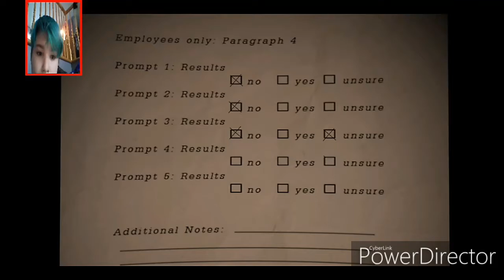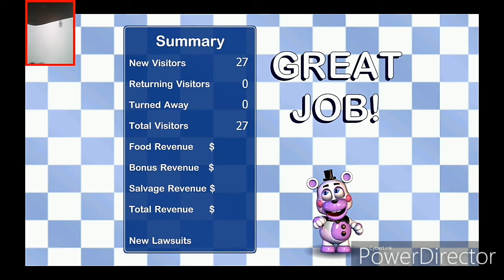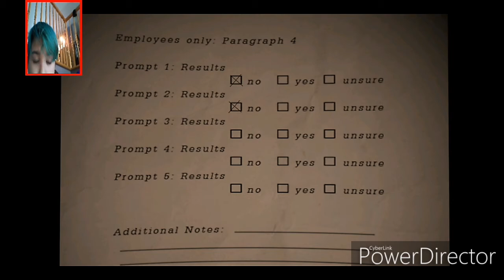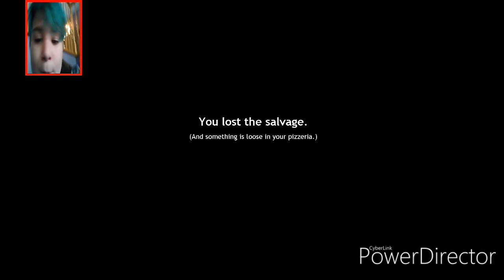Springtrap!!!!!!Fnaf 6 pizzeria simulator part 2